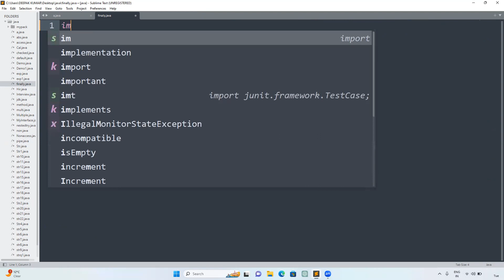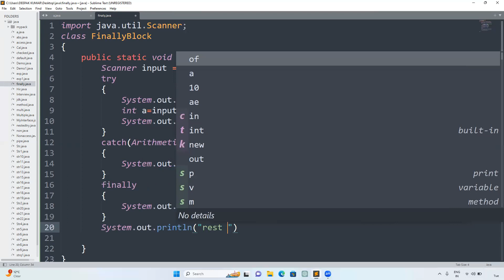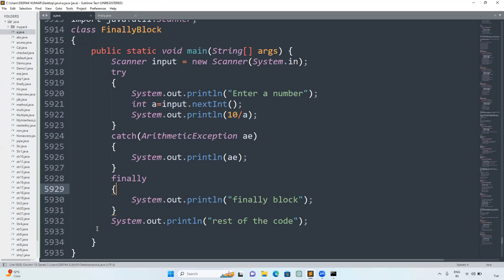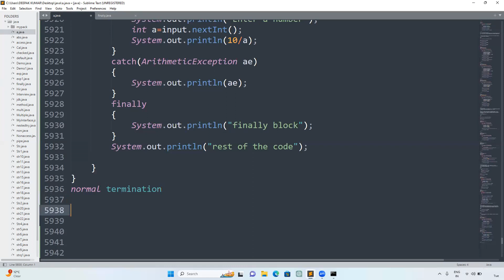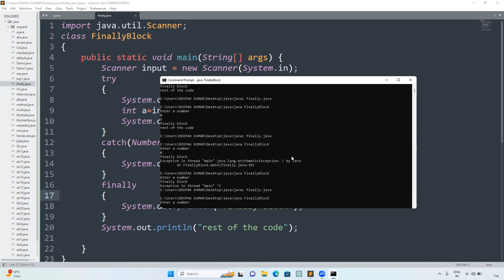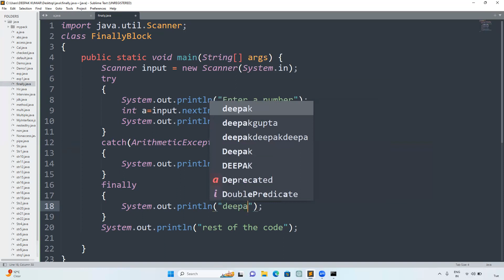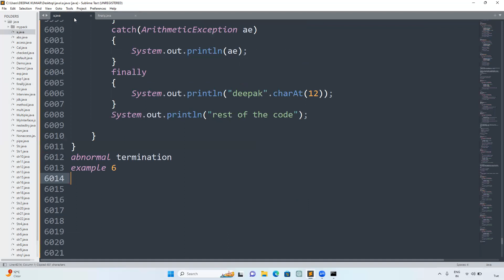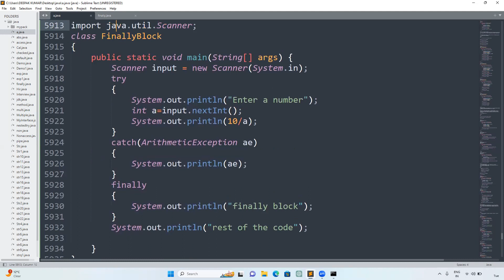Core Java part108.Finally Block in Java | Use of Finally Block Explained with Examples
In this video, we’ll learn about the Finally Block in Java and its importance in exception handling.

The finally block is a special block of code in Java that always executes regardless of whether an exception occurs or not. You’ll see how to use it effectively with try-catch blocks, when it is useful, and why it helps in resource cleanup like closing files, database connections, or streams.

This tutorial is perfect for Java beginners, students, and developers who want to master robust error handling and write cleaner, more reliable code.

📘 What You’ll Learn:
✅ What is the finally block in Java
✅ How finally block works with try and catch
✅ Difference between catch block and finally block
✅ When to use finally block in Java
✅ Practical examples with files, database, and streams
✅ Rules and best practices for finally block

⏱️ Timestamps:
00:00 – Introduction
00:30 – What is Finally Block in Java
01:10 – Using Finally with Try-Catch
02:00 – Examples with Exception Handling
03:10 – Finally Block with Resources (Files/Streams)
04:10 – Rules and Best Practices
05:00 – Common Mistakes
05:40 – Summary & Key Takeaways

👉 [Try Catch Block in Java | Exception Handling Explained]
👉 [Try with Multiple Catch Blocks in Java | Full Tutorial]
👉 [Pipe Symbol in Java | Multi-Catch Exception Handling Explained]
👉 [Nested Try Block in Java | Advanced Exception Handling]

finally block in Java,
use of finally block in Java,
Java finally block tutorial,
Java try catch finally,
finally block example in Java,
Java exception handling finally,
Java try catch finally example,
Java finally block best practices,
Java finally block with resources,
Java finally block explained,
Java error handling,
Java exception handling tutorial,
Java programming for beginners,
Java try catch tutorial,
Java checked and unchecked exceptions,
Java finally block real-time example,
finally block in Java example program,
Java exception handling tips,
Java crash course,
learn Java exception handling
finally keyword in exception handling in java
finally keyword in exception handling in java by deepak gupta
finally keyword in exception handling
finally keyword in exception handling in java in hindi
Java finally block
Exception handling in Java
Try catch finally in Java
Exception handling tutorial
Java try catch finally explained
Exception handling best practices
Java exception handling examples
Finally block in Java with examples
Java try catch finally order
Java try catch finally vs try with resources
Clean up code in Java finally block
Exception handling tips in Java
Java finally block usage
Best practices for using finally in Java